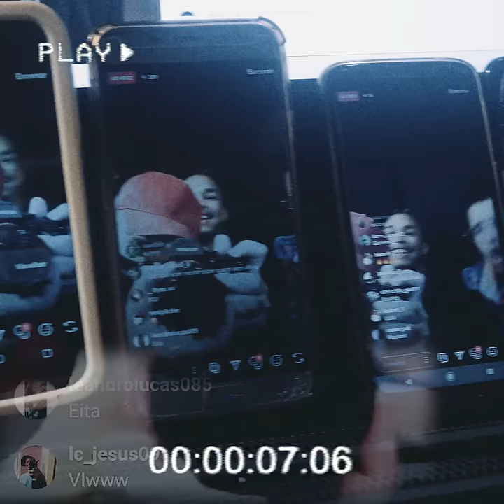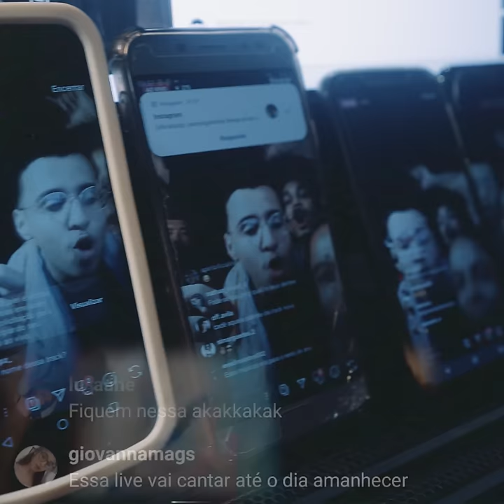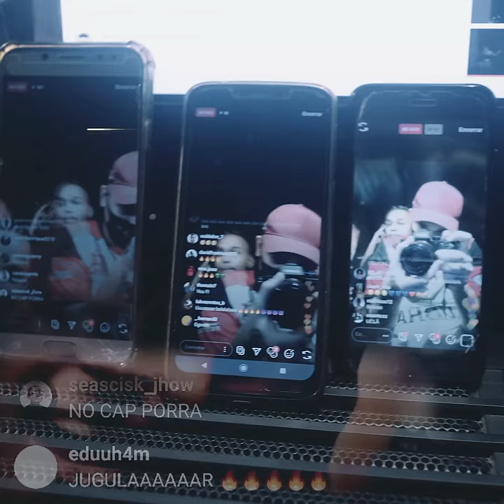JUGULAR (feat. Sos, Sobs, Peu & Sueth) (beat. @peunubeat) (dir.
FICHA TÉCNICA:
Artistas: Sos, Sobs, peunubeat & Sueth
Letra: Sos, Sobs, peunubeat & Sueth
Beat: Peu @peunubeat
Produção Musical: Peu @peunubeat
Mixagem: China @chinamafra
Masterização: China @chinamafra
Vídeo: TPires @tpiresbr